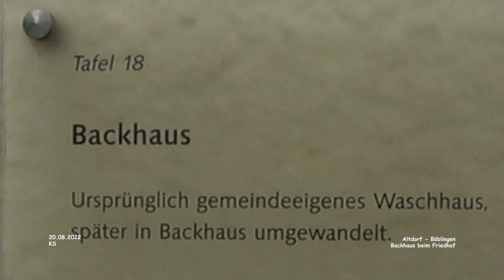Backhaus - Altdorf - Böblingen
Impressionen Altdorf - Landkreis Böblingen